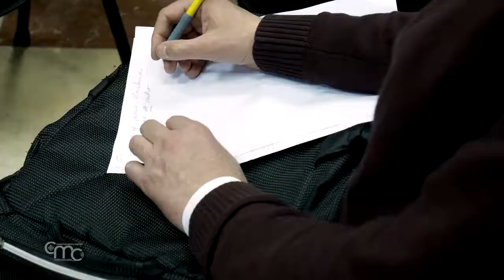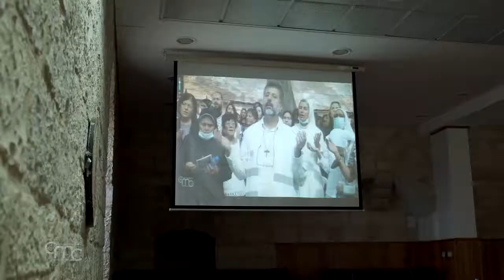Sinodul, o întâlnire teologică pentru a merge împreună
La Ierusalim, întâlnirea teologilor din Țara Sfântă: un prilej de reflecție, de ascultare și de punere în practică a învățăturilor Sinodului.